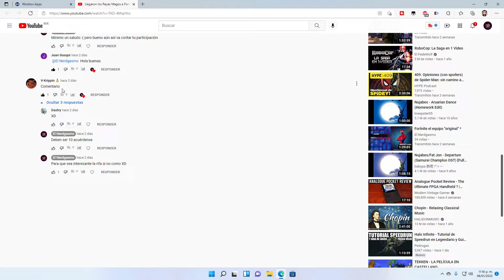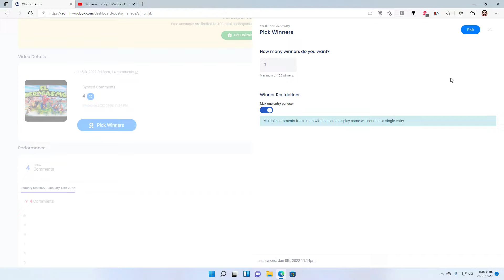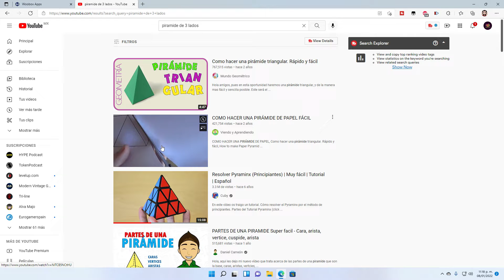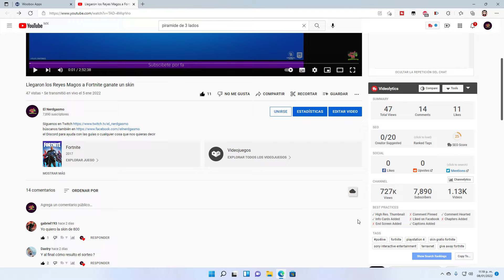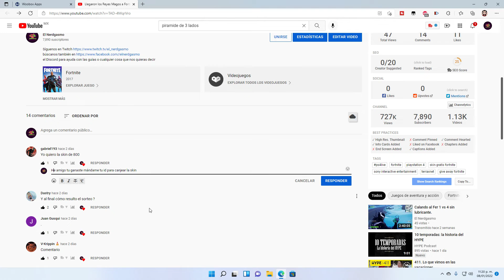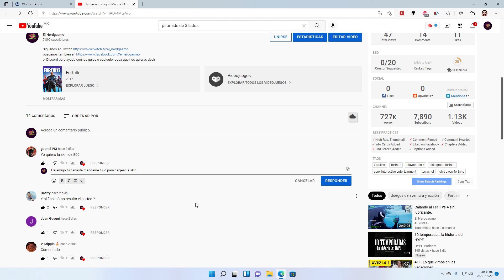La rifa del skin del 6 de enero